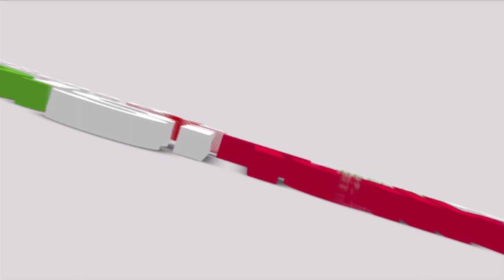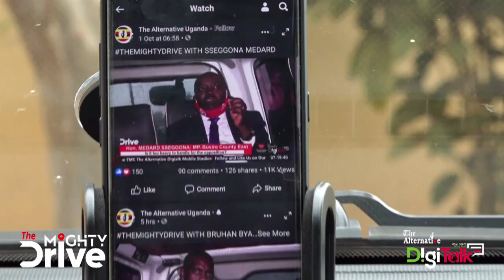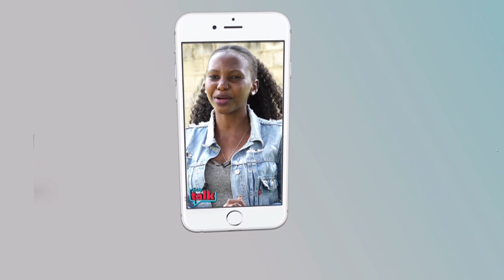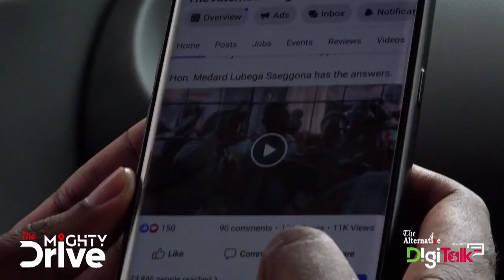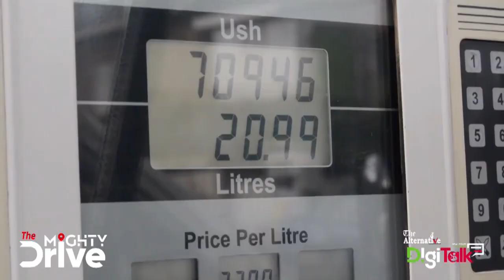The west is guilty of Africa's suffering - Prof. PLO Lumumba on TheMightyDrive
Prof. PLO Lumumba, a pan Africanist from Lumumba foundation has lashed at the west over their nasty and unbecoming behavior against Africans that have caused them (West) to be guilty of everything against the black.

Topic: Democracy and Governance in Africa
Host: Norman Tumuhimbise
Guest: Prof. PLO Lumumba - Pan Africanist
Date: 30 June 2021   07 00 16 AM~1